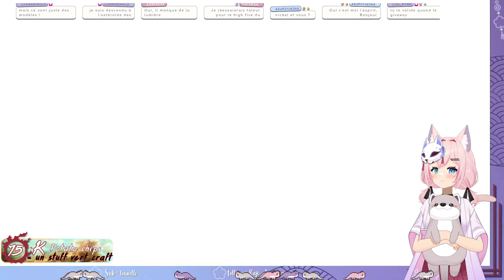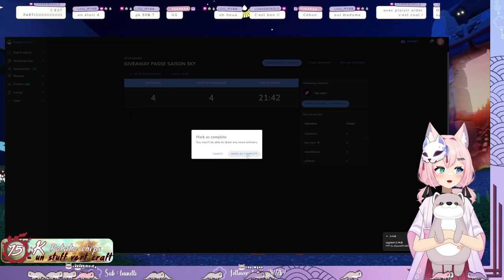Nouvelle saison sur Sky !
Je suis une VTubeuse passionnée par le Japon et fan de jeux comme FFXIV et Monster Hunter, mais aussi Multigaming.

Si celle-ci vous a plu, vous pouvez me soutenir simplement et rapidement !
Un petit 👍 et une petite 🔔 et c'est bon !
Merci à tous et prenez soin de vous.

Je stream tous les jours sauf le jeudi !